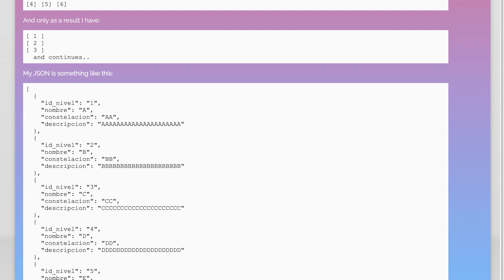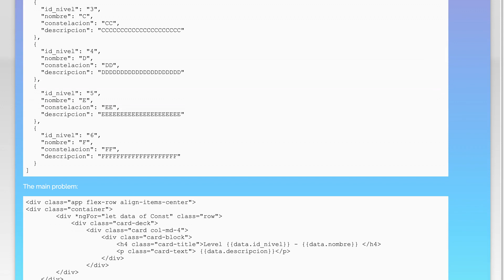Angular 2 ngFor row and columns created one big Col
javascript: Angular 2 ngFor row and columns created one big Col

Related to: javascript, angular, typescript, ngfor